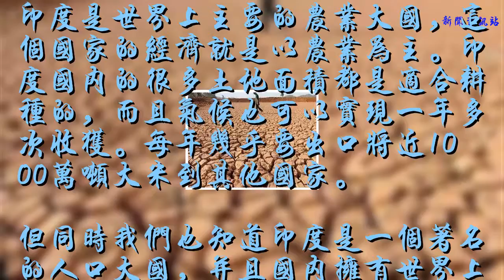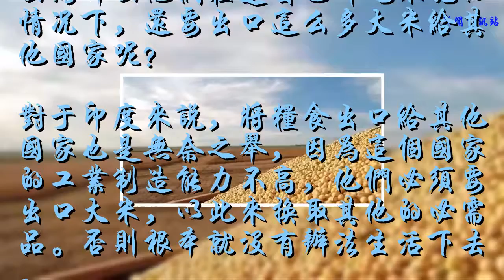印度明明吃不好，為何每年還出口1000萬噸大米？說出來你都不敢信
印度是世界上主要的農業大國，這個國家的經濟就是以農業為主。印度國內的很多土地面積都是適合耕種的，而且氣候也可以實現一年多次收獲。每年幾乎要出口將近1000萬噸大米到其他國家。
    但同時我們也知道印度是一個著名的人口大國，并且國內擁有世界上最大的貧民窟，很多印度人連飯都吃不上，生活過的也不算太好，那么為什么他們在連自己都吃不飽的情況下，還要出口這么多大米給其他國家呢？
    對于印度來說，將糧食出口給其他國家也是無奈之舉，因為這個國家的工業制造能力不高，他們必須要出口大米，以此來換取其他的必需品。否則根本就沒有辦法生活下去。
    其次，他們也需要用這些大米來換取武器。印度雖然還沒有解決普通群眾的生活問題，但是他們卻非常注重自己的國防力量。甚至就算吃的再不好，武器也要用最先進的。
    而且印度雖然有很多農民，但是這些農民對于自己種的大米，卻沒有多大的處置權利。總的來說，還是印度的糧食產量低了，如果他們的糧食產量足夠多，那么就能夠在出口的同時還保證自己能吃飽。